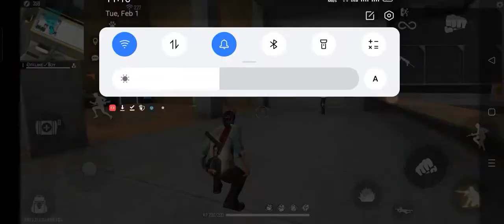February 20, 2022